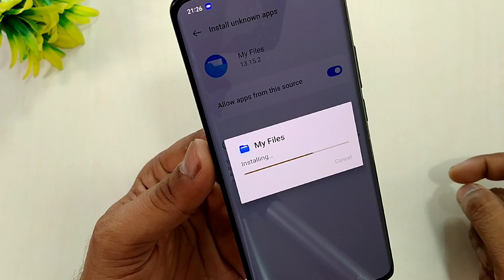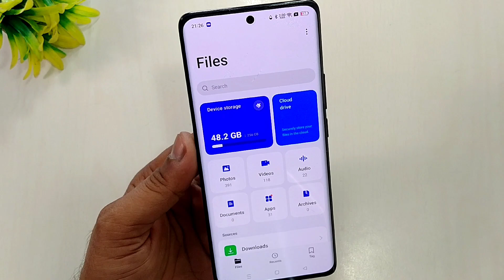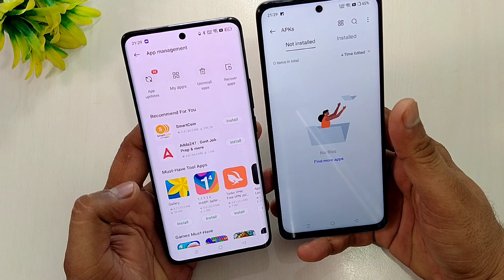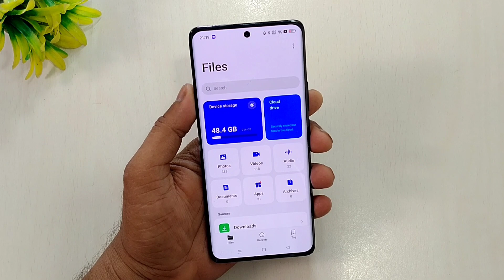Realme UI 5.0 File Manager With New Features For Old Devices | Atul Tech Bazaar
My Stuff
Chair - Cell Bell Tauras Lite C100

Realme UI 5.0 system app
ColorOS 14 system app
OxygenOS 14 system app
Realme GT 2 Pro Realme UI 5.0 Update
Realme GT 2 Pro Realme UI 5.0 Beta Update
Realme UI 5.0 Bugs
Realme UI 5.0 Update
Realme UI 5.0 Roadmap for India
Realme UI 5.0 AOD Customization
Realme UI 5.0 Roadmap
Realme UI 5.0 India Lauch
Realme UI 5.0 China Update
Realme UI 5.0 Problem
How to get Realme UI 5.0
beta Update
Realme UI 5.0 Update Review
Realme UI 5.0 Beta Update Review
Realme UI 5.0 Hands on
Realme UI 5.0 First Look
how to Join Beta Update
Realme UI 5.0 Launching in China
Realme UI 5.0 China launch
Realme UI 5.0 official launch Date
Realme UI 5.0 Lauch date
ColorOS 14 Lauch date
OxygenOS 14 Launch Date
OxygenOS 14 Device list
ColorOS 14 Notification Panel
Realme UI 5.0 Notification Panel
oxygenOS 14 Notification Panel
Realme UI 5.0 Notification Panel New Feature
oxygenOS 14 First Look
Android 14 Beta 2 Update
Google map in 3d
3d Google Map
Android 14 Message app
Android 14 Magic Editor
MIUI 14
MIUI 15 update
FuntouchOS 14 Update
Google Bard vs Chat GPT
Xiaomi Android 14 Update
Tecno Android 14 Update
Nothing Android 14 Update
Android 14 beta update
Realme UI 5.0 Theme Store
Realme UI 5.0 Phone Manager
Realme UI 5.0 Dialer
Realme UI 5.0 Camera app